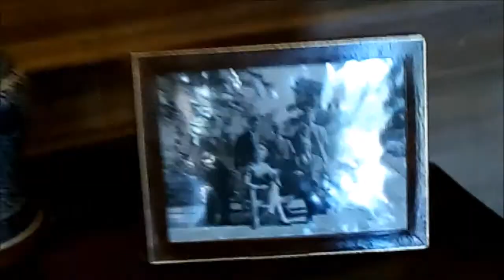Nuns in a Tun!!! A Day at Nunnington Hall 2019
Hello Everyone I'm back again and I apologise for the Long Hiatus its due to being busy. Anyway I'm here for a short video of a day around Nunnington Hall Near Helmsley. Enjoy and More videos are on the way tonight.